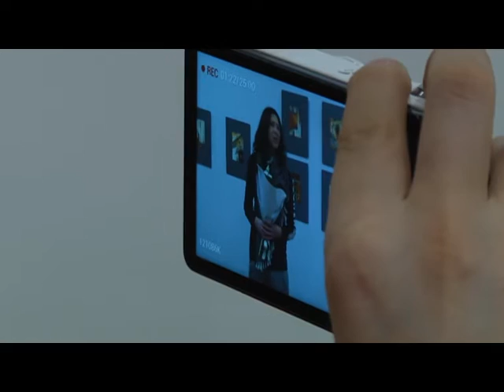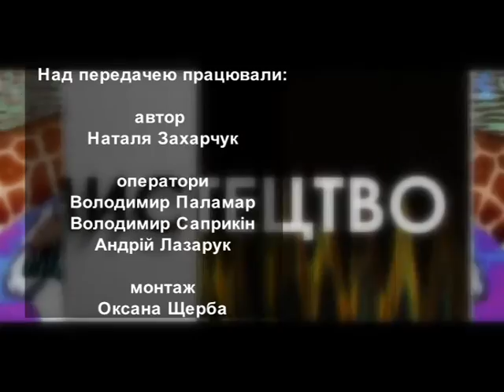26.11.17 Арт Центр Марина Школяр